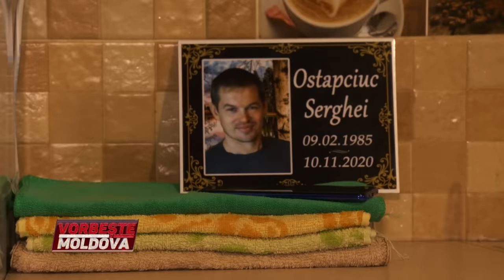VORBEŞTE MOLDOVA: SOARTĂ STRIVITĂ DE TRACTOR